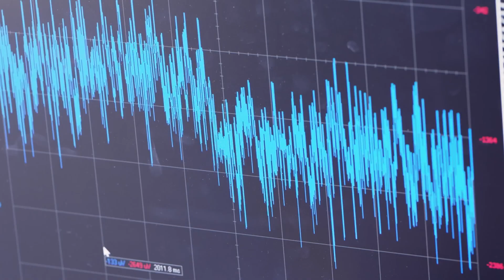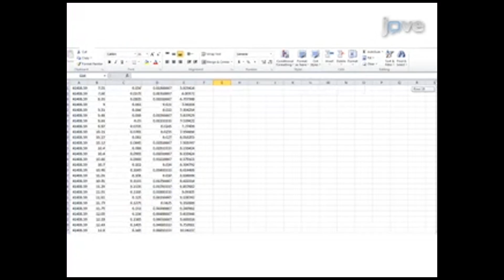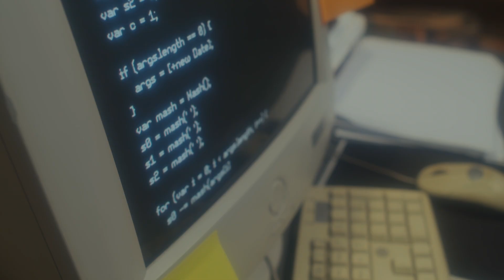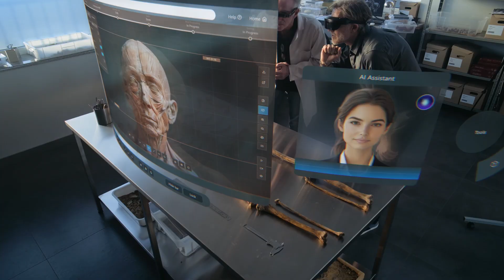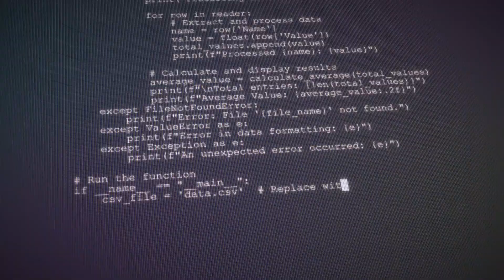Brain In a Vat: Brain Computer Interface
What happens when neuroscience, cybernetics, and sci‑fi collide? In this deep‑dive we explore the real‑world tech edging us toward the ultimate thought experiment: a conscious brain living outside the body. From BrainGate’s mind‑controlled robotic arms to cochlear and retinal implants that hack our senses, we track today’s brain–computer interfaces and ask how far they can go. Could thousands of Neuralink electrodes one day generate full‑body VR—touch, taste, even smell—directly inside your cortex?

We break down:

How BCIs translate raw neuron spikes into movement for paralyzed patients

Early “cyborg” implants that let the deaf hear and the blind glimpse light

Why stimulating tiny brain regions can trigger instant sights, sounds, and full‑on hallucinations

Lab experiments where rat, pig, and even human neurons steer robots or play Pong in a dish

The race toward whole‑brain emulation, connectome mapping, and digital immortality—and the fierce debate over whether a simulated mind is really “you”

No hype, no hand‑waving—just the science, the engineering hurdles, and the mind‑bending philosophy behind a future where reality itself might be optional. If you’re into neurotech, AI, VR, or just want to know how close we are to a Matrix‑level interface, this episode is your neural primer.